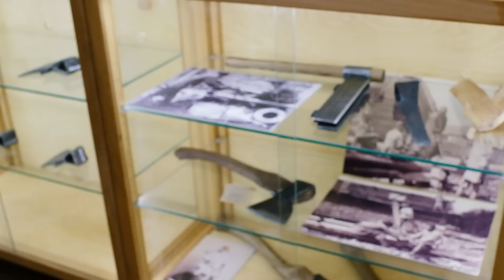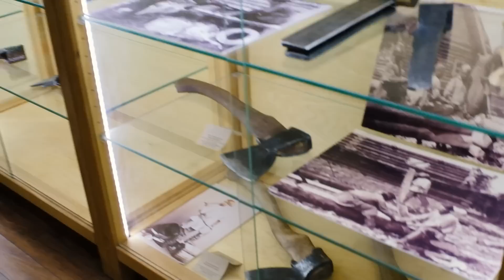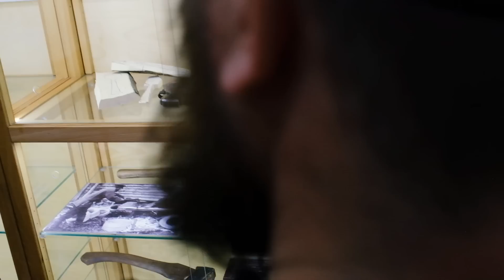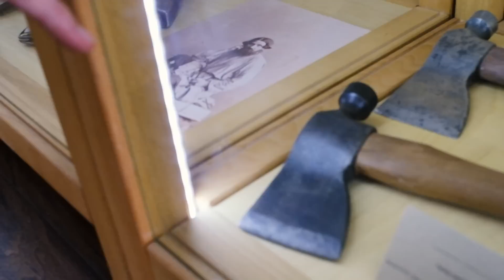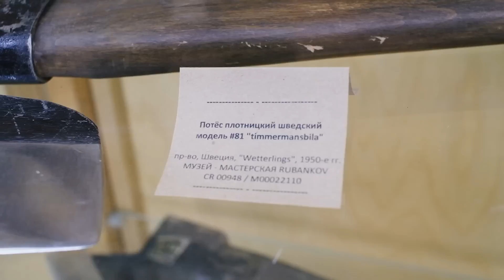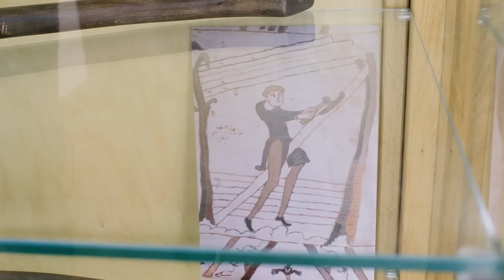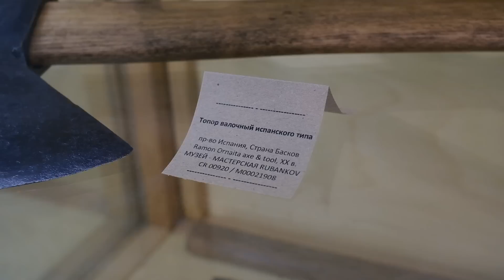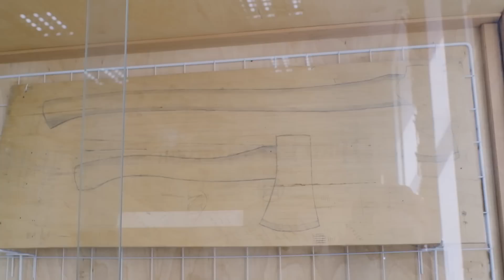1000 топоров! Музей Топора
Поговорили про экспонаты представленные в музее